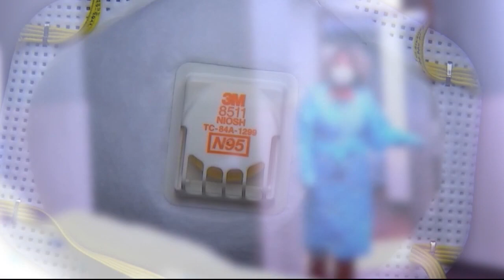Michigan nurses work without proper PPE as COVID-19 hospitalizations spike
The nurses said they do not have the proper PPE and are being forced to wear the same mask all day, are moving between COVID and non-COVID patients, and have to work 16-hour shifts.